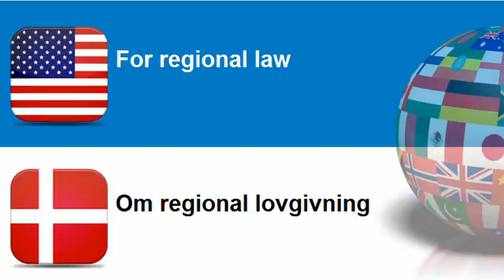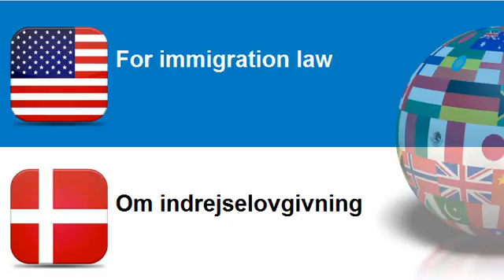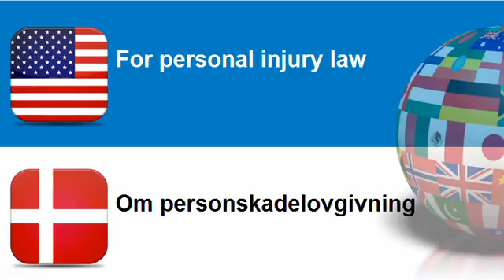Learn Danish = Topic = For contract law